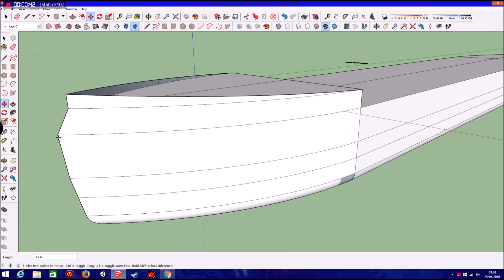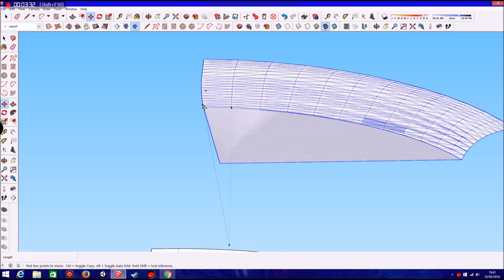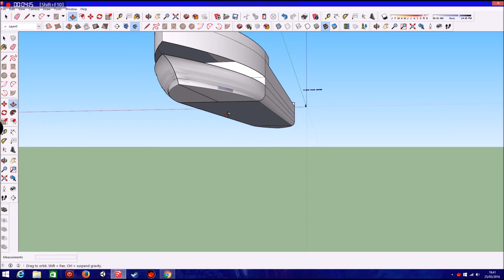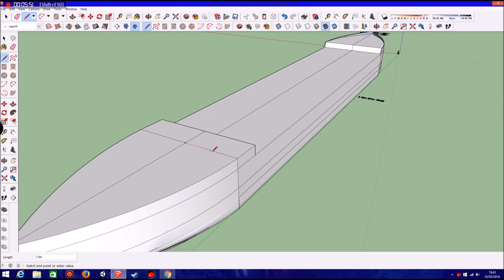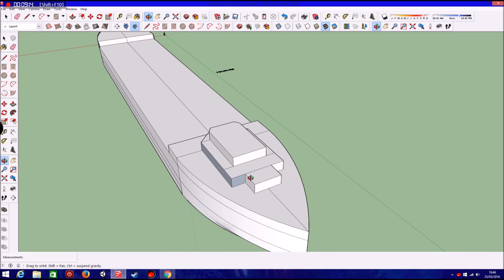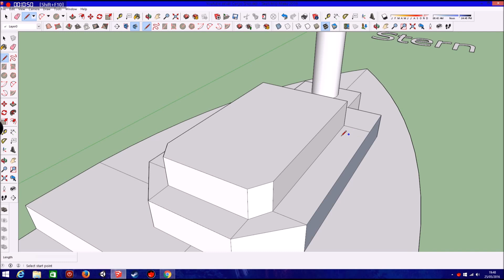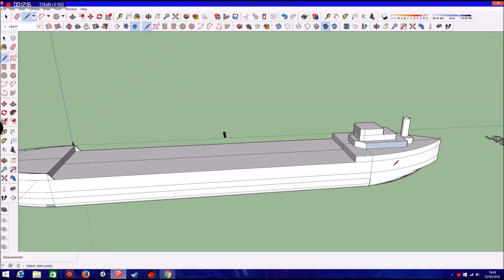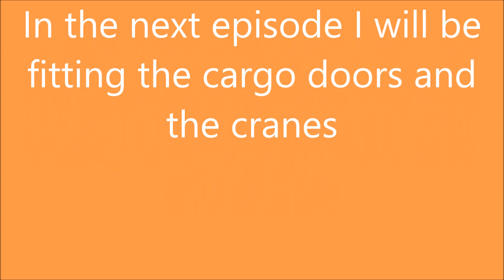Sketchup - Cargo vessel Ep2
In this episode I fit the hull modifications and add some of the super structure